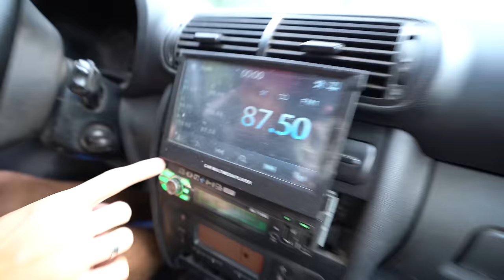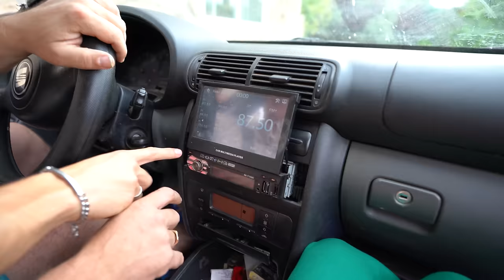LE REGALO UN COCHE AL DUEÑO DEL AUTOBUS POR SORPRESA!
LE REGALO UN COCHE AL DUEÑO DEL AUTOBUS POR SORPRESA! La hija de rocky desaparece y se pone a buscarla por toda la casa hasta que la encuentra dentro del coche de sus sueños que le regalamos por sorpresa! se enfada y se emociona

Conviértete en miembro del canal para increibles ventajas!